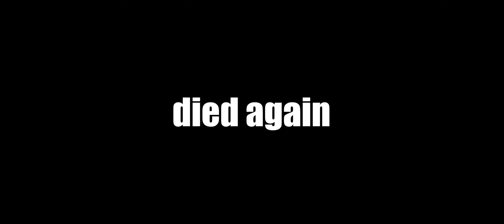ROBLOX | Doors | FUNNY MOMENTS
huhu